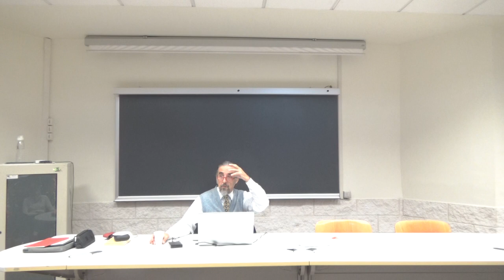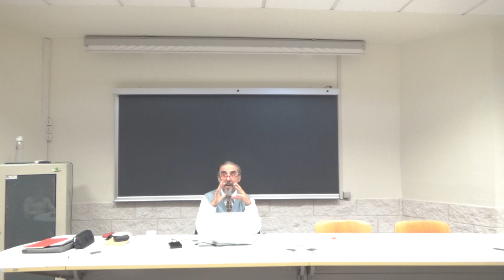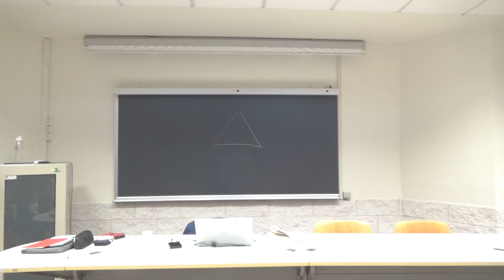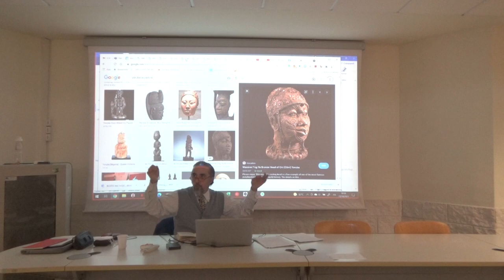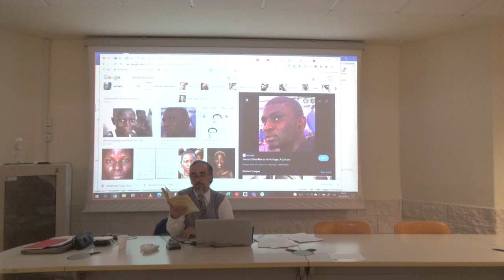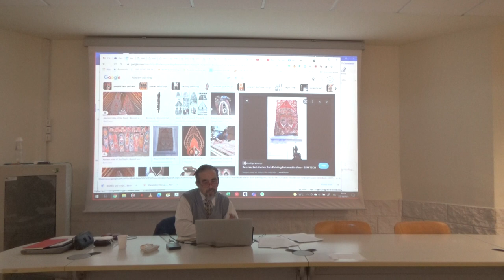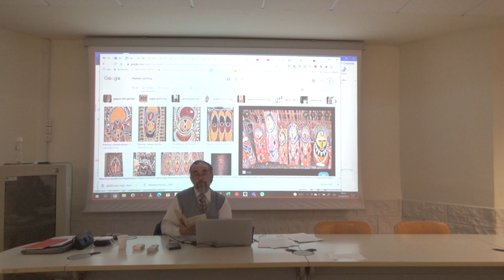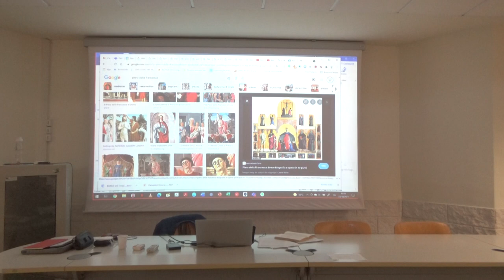20211027 Antropologia culturale 2021/22 Mod A Lez 11 L'arte come sistema culturale